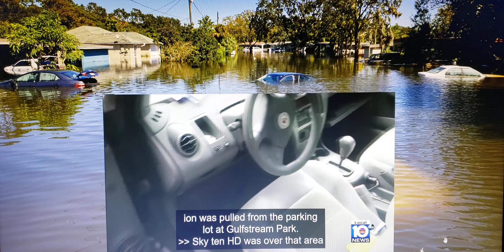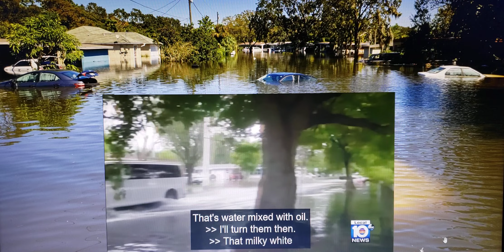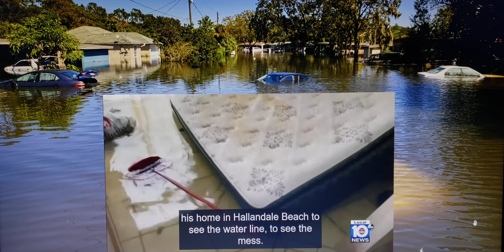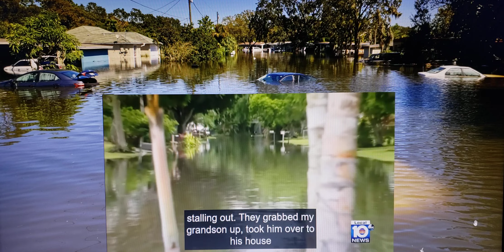Catastrophic Flooding In South Florida: Leads To Watar Logged Cars And Homes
Catastropihic Flooding In South Florida: Leads To Water Logged Cars And Homes